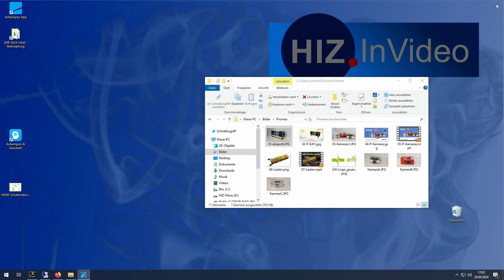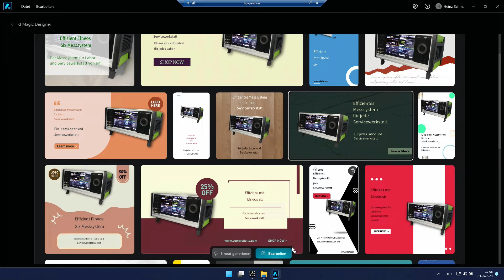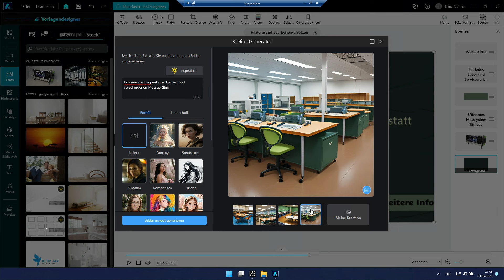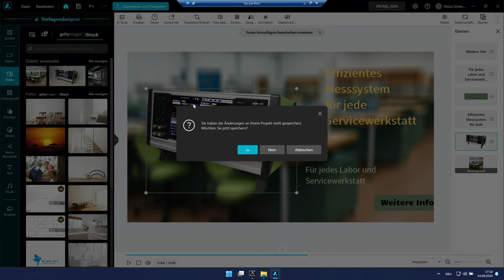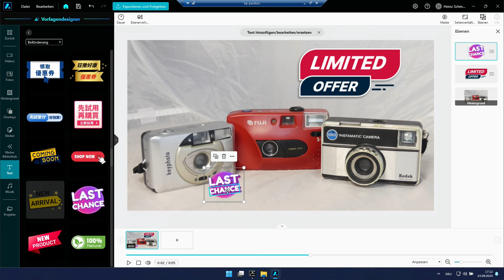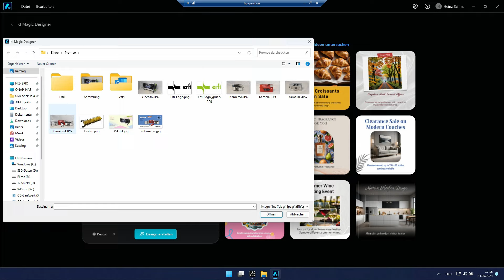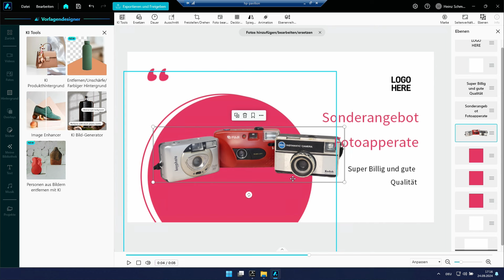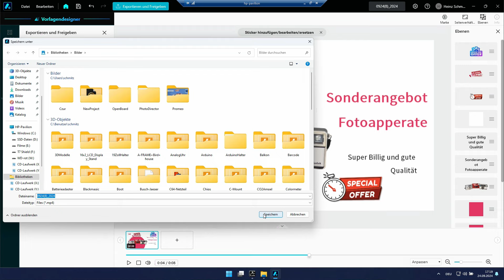KI-Design für Handel und Marketing - HIZ510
Nicht jeder will seine Anzeigen, Social Media Inhalte, Plakate oder Produktpräsentationen in mühsamer Kleinarbeit selber erstellen. Cyberlink hat dafür mit Promeo eine Software zusammengestellt, die mir Künstlicher Intelligenz hilft Themen, Ideen und Produkte eindrucksvoll zu präsentieren. Mit KI-Routinen, die auch aus der Directror Suite 365 bekannt sind, ist ein Werkzugkasten entstanden, der es einfach macht, Anzeigen, Plakate oder Animationen zu erstellen.